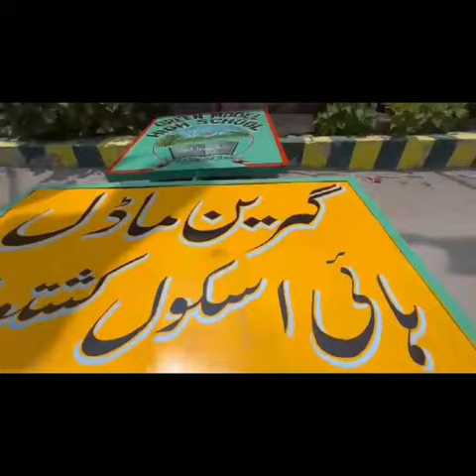Green Model Kishtwar